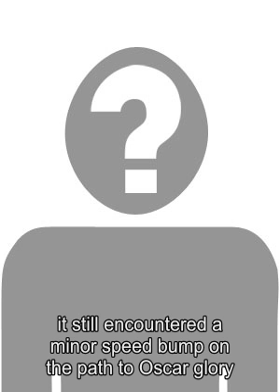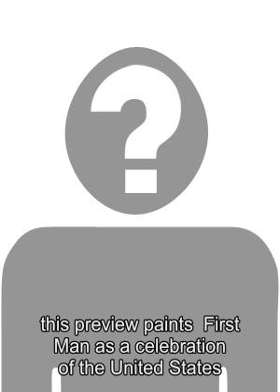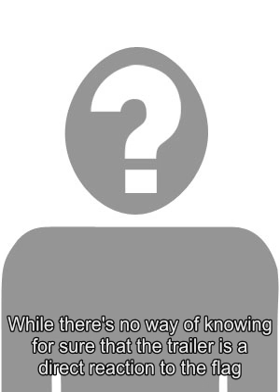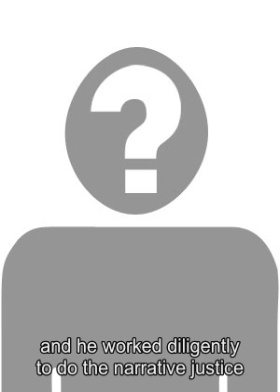Medical chatbots could help doctors but won't replace them, as I learned during a recent bout of foo